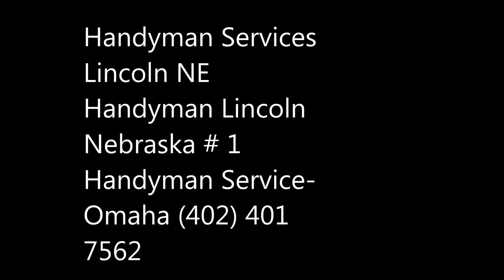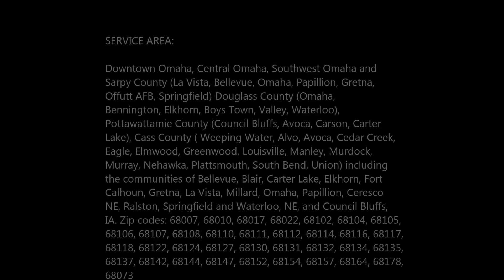Handyman Services Lincoln NE Handyman Lincoln Nebraska # 1 Handyman Service-Omaha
Lincoln #1 Handyman Service and general contractors, Handyman Services in Lincoln NE, handyman repair services! Quality work guaranteed at an affordable price. Basic Handyman services, Interior Painting, Carpentry, Custom Cabinets, Furniture Assembly, Window Treatments, Bathroom fixes, Fixture Installation and many more…
REQUEST A FREE ESTIMATE NOW
Lincoln HANDYMAN
Whatever the job, whatever the task, Lincoln Handyman can help. We are qualified professionals, hands on to help householders and small businesses deal with all those little and sometimes odd jobs that for all sorts of reasons never seem to get done.
The inspiration for Lincoln Handyman was the challenge of finding skilled tradesman that were prepared to deal with minor jobs and repairs. Most either weren’t interested or charged way over the top. It was clear that a gap existed for a well-run Lincoln handyman service geared to handling small jobs, minor repairs and routine maintenance tasks at exceptionally reasonable prices in Lincoln and surrounding areas, accordingly Lincoln handyman services was born.
Lincoln Handyman today is the most trusted handyman service in Lincoln and its surrounding areas, we've grown our service through a very simple approach,  understanding what customers need and making sure that we consistently fulfill those needs. So, we book specific appointment times, we have the best tools available and make sure that we are up to date with all city regs. We charge sensible prices that are truly competitive when compared to any other Lincoln services. And, our workmanship is backed by a no quibble guarantee. All this combines to produce outstanding value for your money handyman services that consistently receives superior customer satisfaction Year after Year.
Reliability, professionalism and trust are the cornerstones of Lincoln handyman services. Building on the successful platform established originally in midtown Lincoln the business has expanded to cover almost the whole city and surrounding areas of Lincoln. Getting a hold of us couldn’t be easier. You can get a free quote by completing the form on this site, otherwise just text, email or phone today and we will respond back promptly.
It couldn't be any simpler or cost effective to have all of those small jobs completed quickly and hassle free! Just leave them for me the Lincoln Handyman.

• Deck Handyman Lincoln
• Deck Repair Lincoln
• Deck Contactor
• Fence Handyman
• Fence Repair Lincoln NE
• Fence Contractor
• Foundations Repair
• Foundations Contractor
• Concrete Repair
• Concrete Handyman
• Concrete Contractor
• Flatwork
• Wall Repair Lincoln NE
• Wall Handyman
• Wall Contractor
• Siding Contractor
• Siding Handyman
• Window Repair Lincoln NE
• Window Handyman
• Window Contractor
• Door Repair Service
• Door Handyman
• Door Contractor Lincoln NE
• Pergolas Lincoln
• Gutters Lincoln
• Gutter Repair Lincoln Nebraska
• Gutter Handyman
• Roof Lincoln
• Roofing Lincoln
• Roofer Lincoln
• Additions Lincoln
• Additions Handyman
• Boulder Walls Lincoln
• Landscaping Lincoln
• Hardscaping Service Lincoln
• Tilework Lincoln
• Stonework Lincoln
• Blockwork Lincoln Nebraska
• Remodel Lincoln NE
• Bathroom Remodeler Lincoln Nebraska
• Remodeler Lincoln NE
• Kitchen remodeling Lincoln Nebraska
• Renovations Lincoln Nebraska